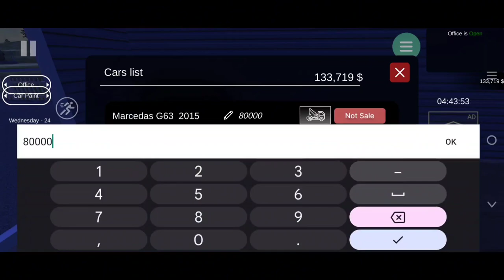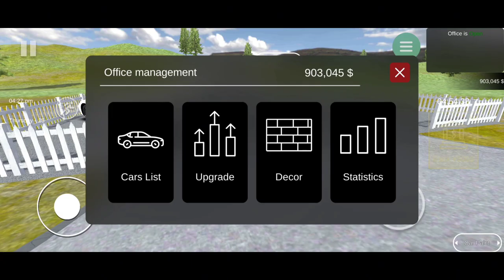CAR FOR SALE SIMULATOR 2023 MOBILE GAMEPLAY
Car For Sale Simulator 2023 Mobile | New Update Gameplay

Cover topic :

Shred yt

 car for sale simulator 2023 mobile new update kaise kare

car for sale simulator 2023 mobile update

car for sale simulator 2023 mobile update gameplay

New Update Gameplay